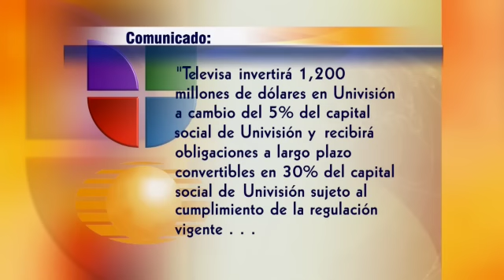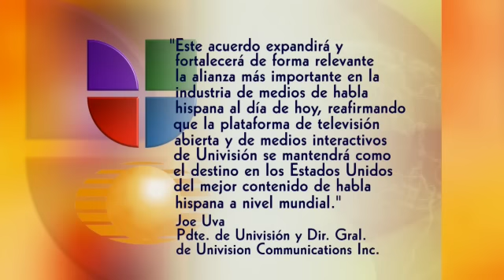Televisa invierte 1200 MDL en Univision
Televisa invierte en Unvision para transmitir programas en Estados Unidos.